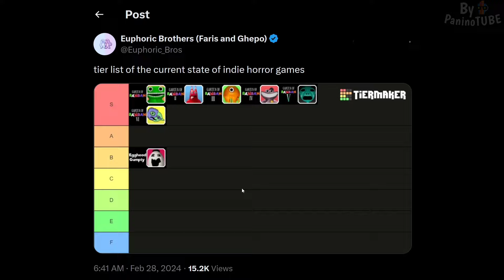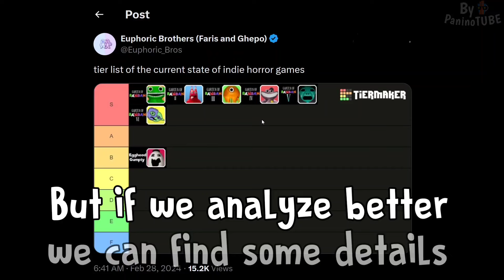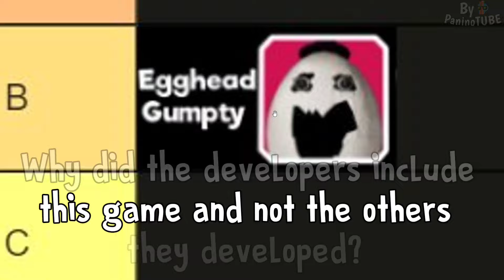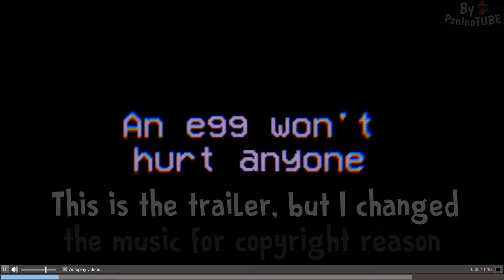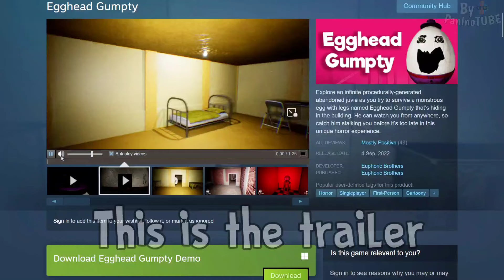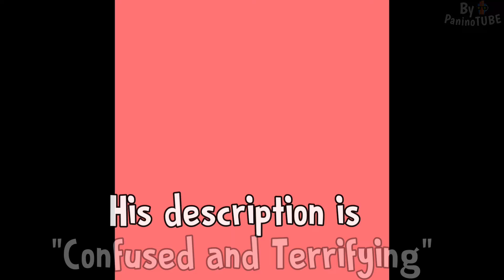GARTEN OF BANBAN 7 - NEW OFFICIAL PICTURE with a NEW SECRET CHARACTER 🤩 BIG NEWS